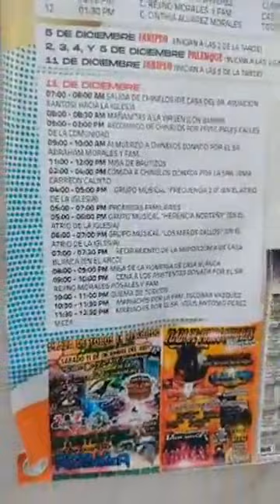fiesta patronal en zolonquiapa tilapa ,Puebla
parte del mundo espiritual les mostramos este video